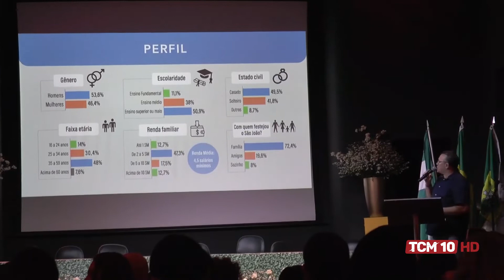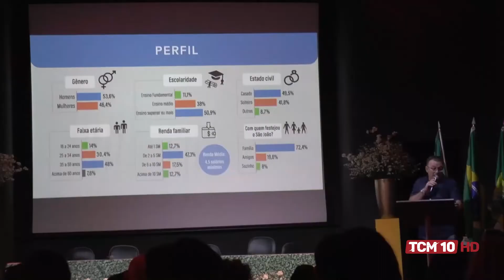Jornal TCM - FECOMERCIO publica dados sobre pesquisa do São João de Assú